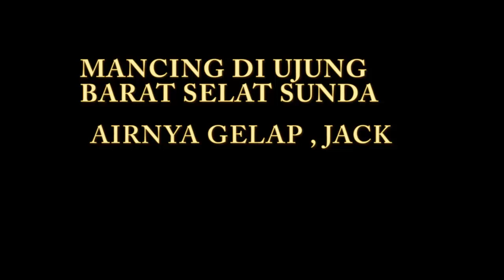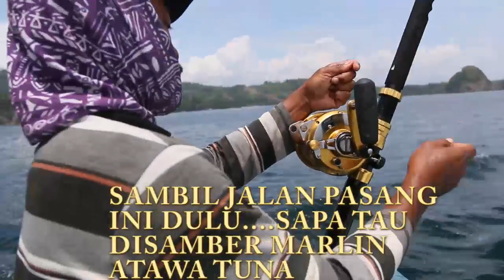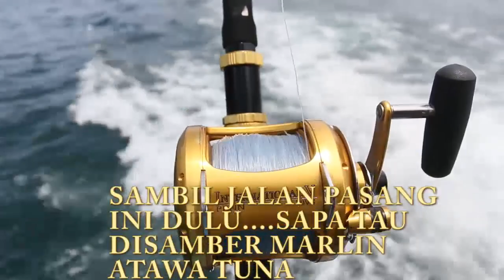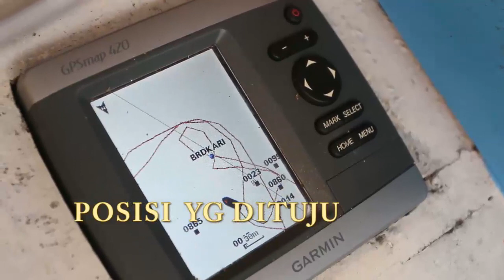MANCING DI LAUT GELAP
UJUNG BARAT SELAT SUNDA ADALAH PERAIRAN DALAM YG DILEWATI BERBAGAI ARUS. GAK HERAN DISINI MENJADI TEMPAT IKAN BERKUMPUL. DAN SALAH SATU SPOT MANCING YG PALING RAMAI. BAIK CLUB MANCING ATAU NELAYAN.
LAMPUNG FISHING TEAM SALAH SATU YG PALING RAJIN MENYAMBANGI SPOT INI. BIASANYA MEREKA BERANGKAT PAGI, MENJELANG MAGHRIB MEREKA SAMPAI DISINI. BANYAK IKAN YG JADI FAVORITE PEMANCING ADA DISINI. MARLIN, TUNA,GT, KAKAP, KERAPU, PARI DAN LAIN SEBAGAINYA.
MEMANG OLAHRAGA YG SATU INI MENEMPA FISIK SECARA KERAS. KONDISI TUBUH HARUS FIT DISINI. SETIAP WAKTU KITA DIOMBANG AMBINGKAN GELOMBANG SELAT DAN SAMUDERA YG BERTABRAKAN DISINI. UNTUK YG GAK BIASA KONDISI INI SANGAT MENYIKSA.
KONDISI LAUT YG KERAS DAN PASANG KEWASPADAAN YG TERUS MENERUS RASANYA SEBANDING BILA KITA BERHASIL STRIKE APALAGI IKAN YG KLAS MONSTER. TERBAYAR TUNTAS DEH.
MAU MANGING KE SINI BISA DR LAMPUNG ATAU PESISIR BARAT JAWA...SAYA SARANKAN LEWAT LAMPUNG SAJA. PEMANDANGAN ALAM MENUJU SPOT PANCING LAMPUNG JAUHHH LEBIH MENAWAN...COBA DEH !